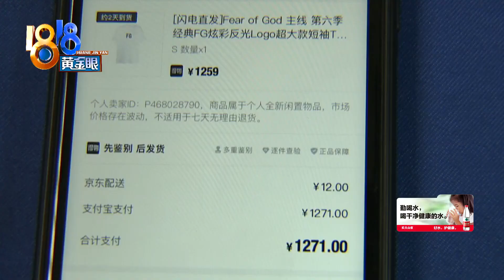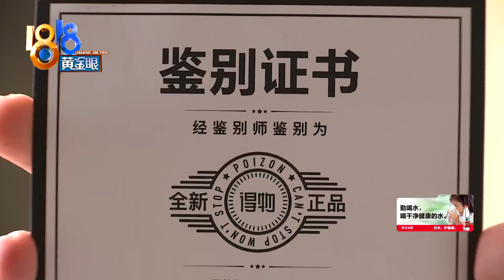【1818黄金眼】“得物”上买的衣服，“得物”鉴定为假？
【“得物”上买的衣服 “得物”鉴定为假？】最近，姑娘小陈看到得物平台上有人在卖一件品牌短袖，她就下单了，花了一千两百多。但穿之前做鉴定，包括得物平台自己的线上鉴定，显示为假。

新闻标签：